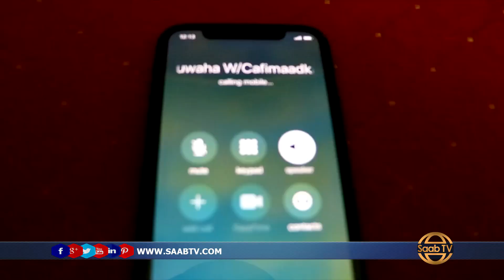Dadka Ku Nool Xaafada Sayid Ee Laascanood Ayaa Sameysay Bananbax Laga Soo Horjeedo Xarun Karantiil